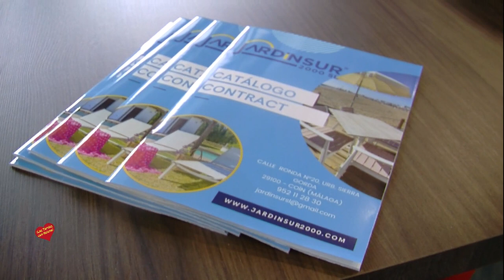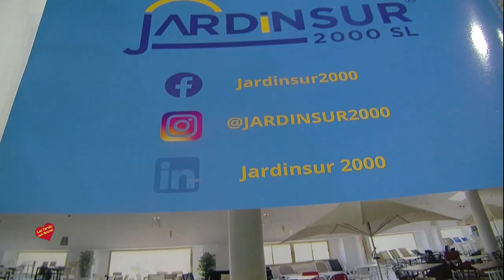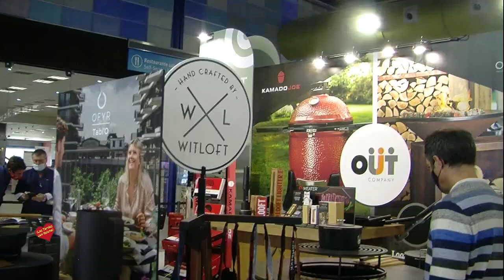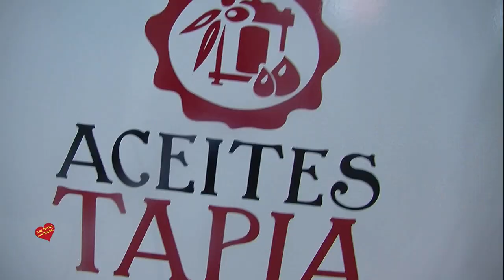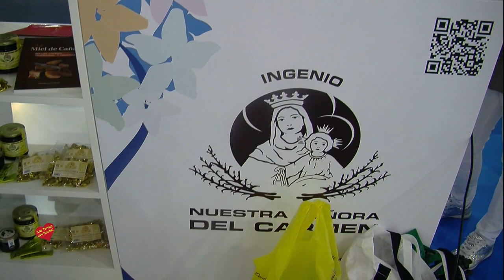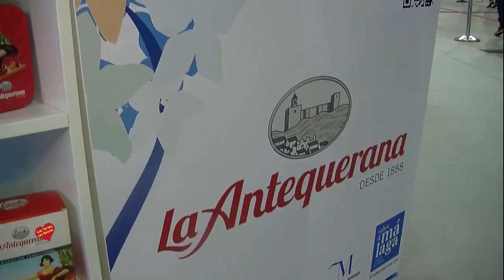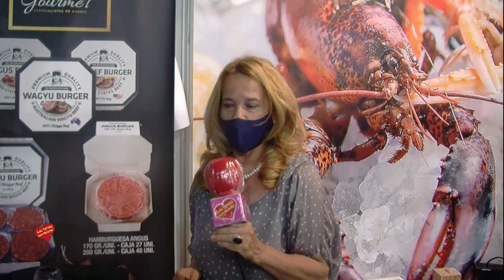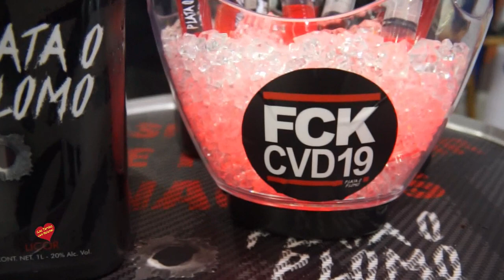H & T Salon de Innovación de la Hosteleria 2.021-Málaga